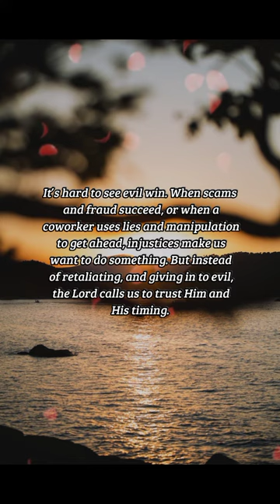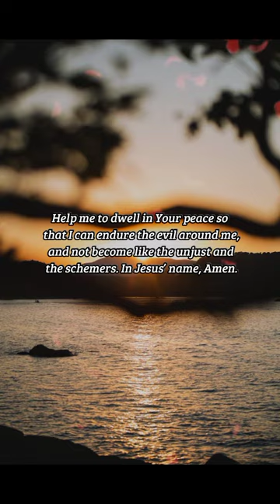BIBLE VERSE OF THE DAY - February 8, 2023 | morning prayer | Your Daily Dose of God's Word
Rest in the Lord, and wait patiently for him: fret not thyself because of him who prospereth in his way, because of the man who bringeth wicked devices to pass.

Psalms 37:7

INSPIRATION:
It’s hard to see evil win. When scams and fraud succeed, or when a coworker uses lies and manipulation to get ahead, injustices make us want to do something. But instead of retaliating, and giving in to evil, the Lord calls us to trust Him and His timing. He is not blind to evil, and He will deal with it in time. So as we wait on Him He fills us with His peace, even in the midst of evil.

PRAYER:
Lord, the injustice around me breaks my heart, and makes me angry. Thank You for being my retreat. Teach me to be still in Your presence, to know that injustice will not go unanswered. Help me to dwell in Your peace so that I can endure the evil around me, and not become like the unjust and the schemers. In Jesus’ name, Amen.

us